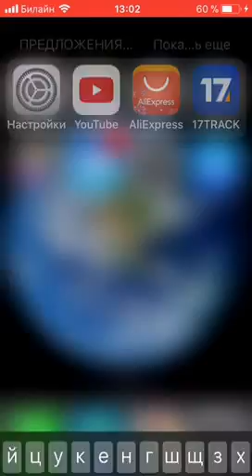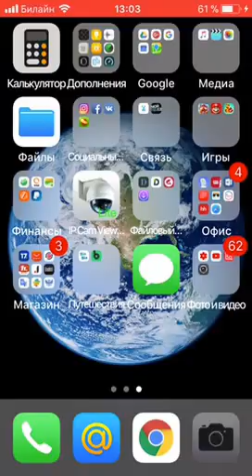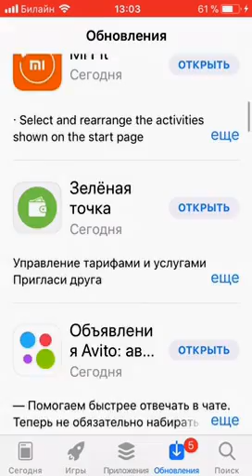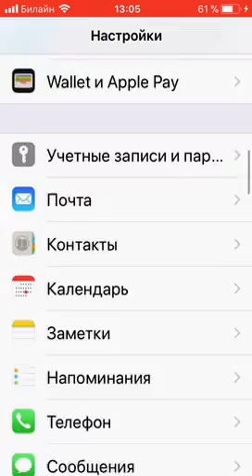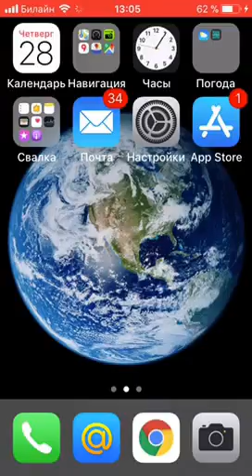iOS 11.0.1 Вышла. Стоит ли обновляется?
На развитие канала:
Экономить!?